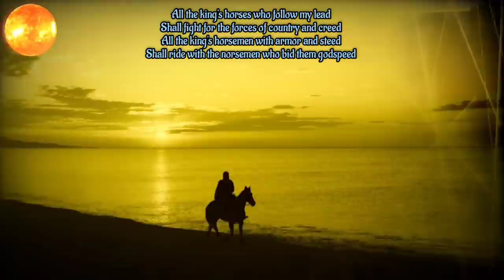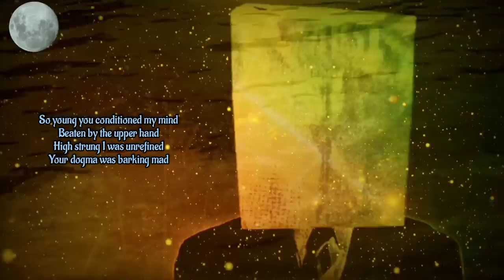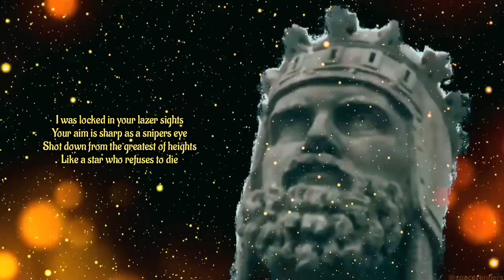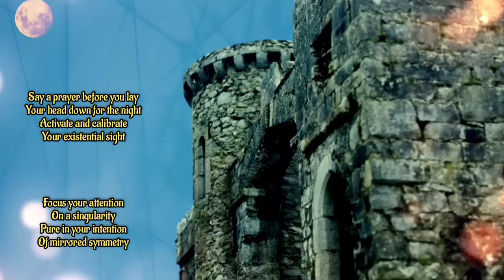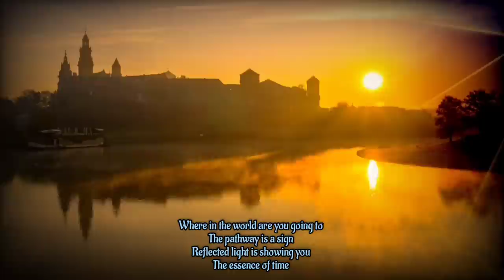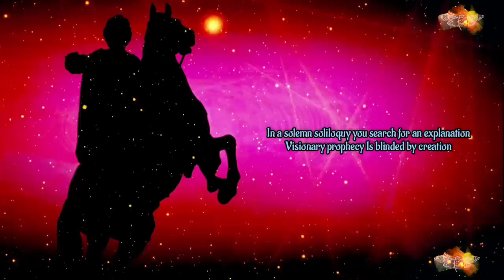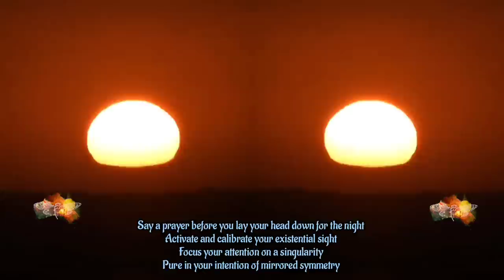'Mirabilis Liber' (Cicada-3301) ... msg from John Lemon with [Composer] Thomas Schoenberger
Greetings everyone

This one goes out to my friend Thomas Schoenberger, a brilliant Composer/Pianist who has always been so kind and respectful to me.

Inspired by Cicada 3301, this video was pure joy to produce... enjoy!

A very warm special thanks to [Composer/Pianist] Thomas Schoenberger (Sophia Musik) for this beautiful epic track

Thomas Schoenberger

Co- Arrangers
Thomas Schoenberger
Constantine Christadoulou

Special thanks to Chris McGimpsey Jones for the beautiful 'Cicada' image

Special thanks to Evon Mari for the captivating "stormy waves" outro footage

Mirabilis Liber

All the king's horses who follow my lead
Shall fight for the forces of country and creed
All the king's horsemen with armor and steed
Shall ride with the norsemen who bid them godspeed

This dusty one way road runs long
Shackled to a rusty ball and chain
White as snow my spirit is strong
I'm not a pawn in your parlor game

You'll never tame my formidable nature
Even when you're being so kind
I shall escape your insidious future
In the essence of time

So young you conditioned my mind
Beaten by the upper hand
High strung I was unrefined
Your dogma was barking mad

I was locked in your lazer sights
Your aim is sharp as a snipers eye
Shot down from the greatest of heights
Like a falling star who refused to die

Sever me
Sever my soul
Reality is about to unfold
I'm a beast of an animal
Sever me
Sever my soul

Part 2
Essence Of Time

The primeval upheaval encrypted
The circular essence of time
The mirabilis liber predicted
The end of the world is nigh

As collective memory fades
Like moonlight in the dawn
Moments pass in retrograde
Yet thought waves on and on

Say a prayer before you lay
your head down for the night
Activate and calibrate your existential sight
Focus your attention on a singularity
Pure in your intention of mirrored symmetry

Truth is a silent stranger
To those without a dream
A camouflaged investigator
Concealing the unseen

Where in the world are you going to
The pathway is a sign
Reflected light is showing you
The essence of time

What in the world is wisdom
Said the shepherd to his flock
I'm merely an abstract figure
Counting down the clock

In a solemn soliloquy
You search for an explanation
Visionary prophecy
Is blinded by creation

Part 3
Sever Me (Kings)

Cut me loose from this prison cell
Let's call a truce for a change of heart
Your abuse is a bottomless well
I know the truth of who you are

Sever me
Sever my soul
Sever me
Sever my soul

John Peacox
Additional footage
Open source

Cherelle Jardine
'Bleeding Water'

Garrett
'Little Dreams'